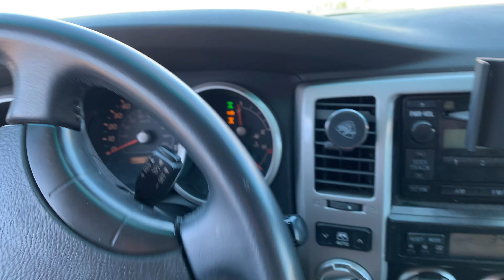[Moab] Hell's Revenge - Part1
Moab
- Hell's Revenge Trail
- Hell's Gate